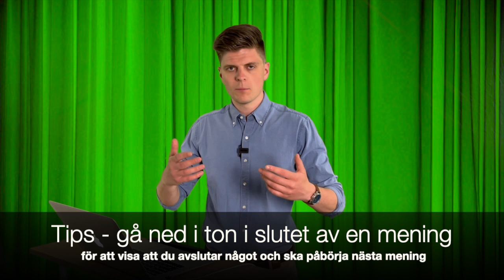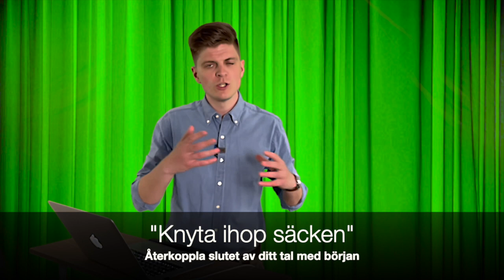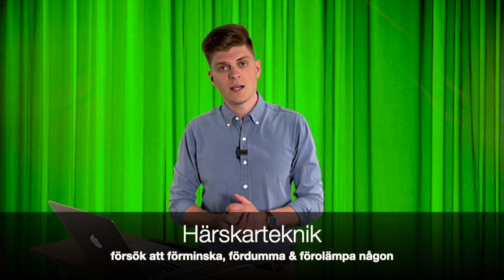Retorisk analys av Per Bolund och Märta Stenevi (MP) Retoriska analyser av Sveriges partiledare 2022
I det sjunde och näst sista avsnittet av Valspecial 2022, analyseras inte EN utan TVÅ partiled, ehm...språkrör, nämligen Miljöpartiets Per Bolund och Märta Stenevi. Vi analyserar, utifrån ett retorisk perspektiv, både tal och debatter de båda spåkrören gjort från tidigare politiska roller till några av deras senaste för att se vad vi kan lära oss av deras retoriska utveckling!
(Tyvärr lite missöden med tekniken under inspelning, ber om ursäkt för den dåliga skärpan)

Notera: I denna serie är alla analyser av Sveriges partiledare helt opolitiska. Denna video har inget politisk motiv och tolkningar som kan uppfattas som partiska eller subjektiva är oavsiktliga.

00:00​​​​​ Intro
00:57 Tal av Märta Stenevi
07:18 Tal av Per Bolund
13:59 Debatter av Märta Stenevi
18:15 Debatter av Per Bolund

Hej! Filip Reineby, ”Den stammande retorikern” här! Om du vill lära dig mer om retorik, att övervinna talrädsla och hur man pitchar som ett proffs så har du kommit helt rätt. Som föreläsare, coach och ’stammande retoriker’ är jag här för att hjälpa dig att få din retoriska personlighet att lysa.

VÄLKOMMEN TILL MIN KANAL!